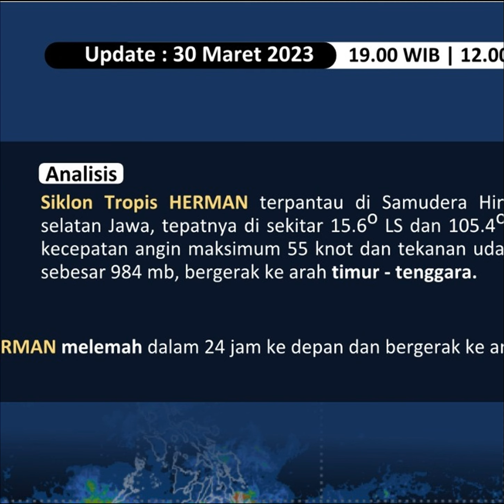BMKG RILIS INFO SIKLON TROPIS HERMAN TERPANTAU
BMKG : SIKLON TROPIS HERMAN TERPANTAU
Siklon Tropis HERMAN terpantau di Samudera Hindia sebelah selatan Jawa.
BMKG memperkirakan intensitas Siklon Tropis HERMAN menurun dalam 24 jam ke depan dan bergerak ke arah tenggara menjauhi Indonesia. Info dikutp dari BMKG.
BMKG juga menginformasikan tentang dampak tidak langsung siklon tropis herman terhadap cuaca di indonesia dalam 24 jam ke depan, diantaranya hujan sedang hingga lebat disertai angin kencang di beberapa wilayah dan terjadinya gelombang laut tinggi di beberapa wilayah perairan.